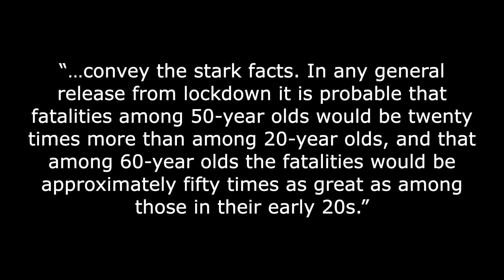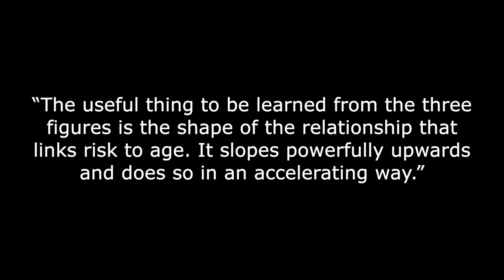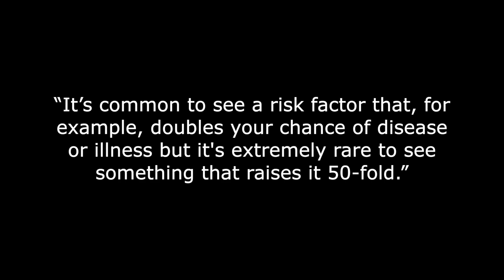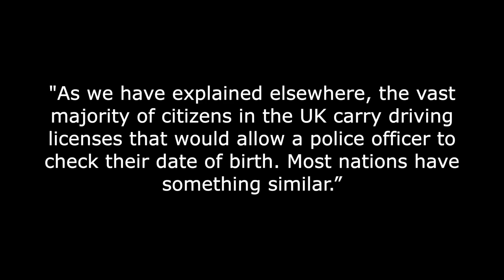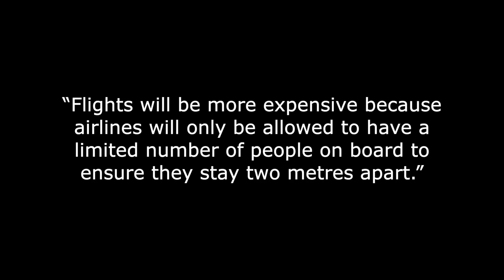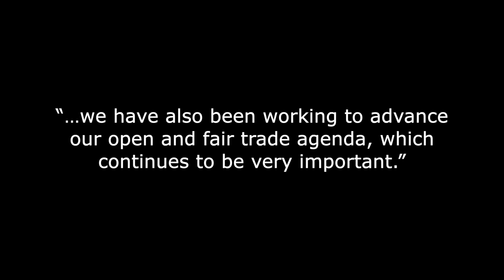Stay in lockdown - if you’re over 50!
Looks like the over 50s could be staying in lockdown!

And if you want to jet around the world post lockdown - think again!

So what’s this I hear about recommendations that the over 50s stay in lockdown after all the younger generations have returned to a near normal life?

Well, this is based on research by two professors from Warwick University that looks at the Invisible Enemy and its affect across age ranges.

The research called: “Age, death risk, and the design of an exit strategy: A guide for policymakers and for citizens who want to stay alive” looked at the data from three countries significantly affected by the virus and they said that the numbers:

“…convey the stark facts. In any general release from lockdown it is probable that fatalities among 50-year olds would be twenty times more than among 20-year olds, and that among 60-year olds the fatalities would be approximately fifty times as great as among those in their early 20s.”